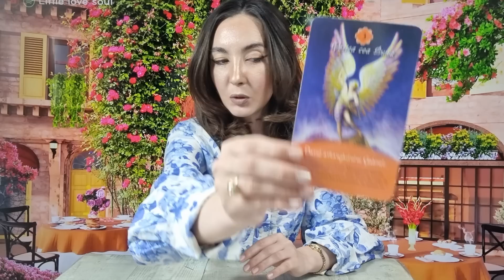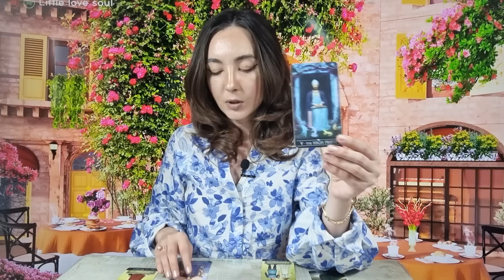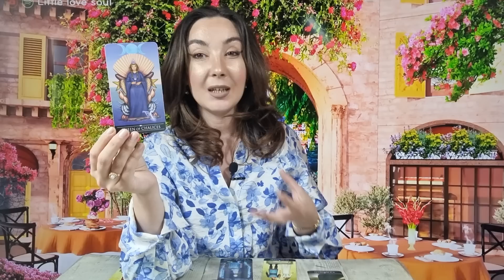𝗦𝗖𝗢𝗥𝗣𝗜𝗢𝗡 ♏️ 𝗩𝗘𝗦𝗧𝗘𝗔 𝗖𝗘𝗔 𝗕𝗨𝗡𝗔 𝗔𝗣𝗔𝗥𝗘! 𝗢 𝗩𝗜𝗖𝗧𝗢𝗥𝗜𝗘! 𝟭𝟵-𝟮𝟱 𝗜𝗨𝗡𝗜𝗘 𝟮𝟬𝟮𝟯